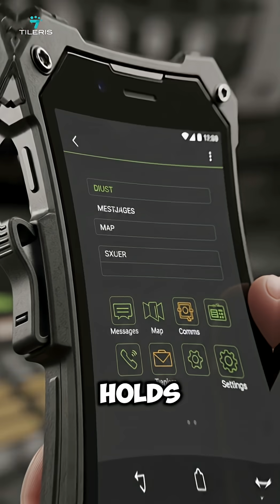Why Billionaires Use These Unknown Phone Brands.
Billionaires don’t use regular smartphones.
Behind the scenes, many rely on **unknown, ultra-secure phone brands** built for privacy, encryption, and protection against surveillance, hacks, and leaks. These devices aren’t marketed, aren’t cheap—and most people will never be able to buy them. Here’s why the ultra-rich trust phones you’ve probably never heard of. 📱🔐